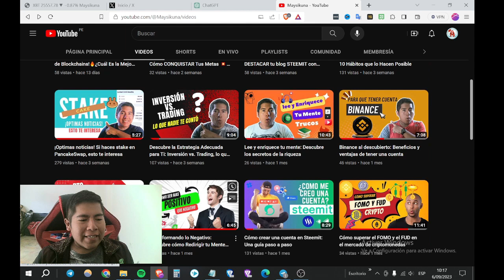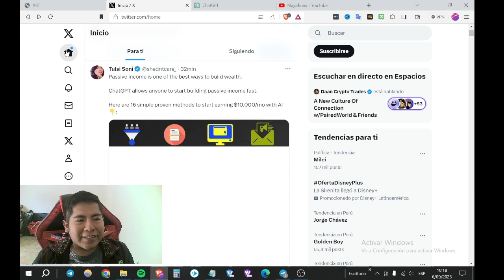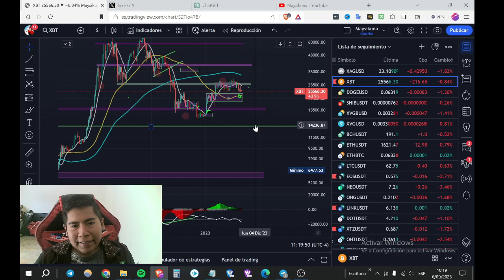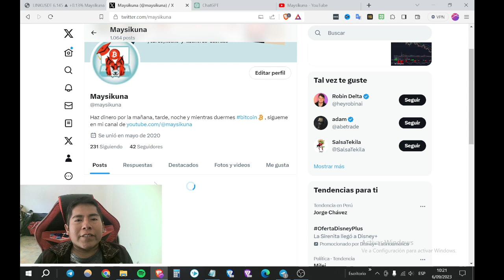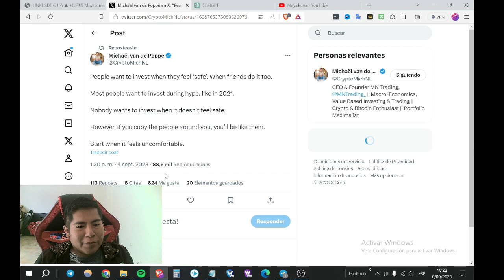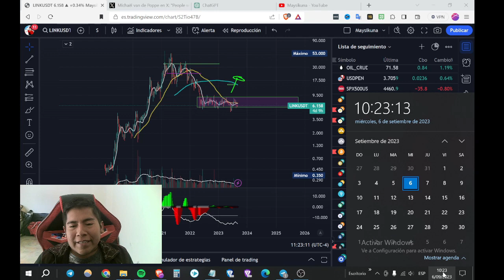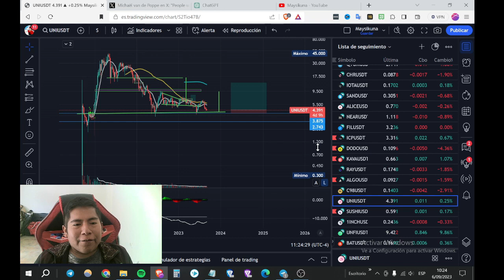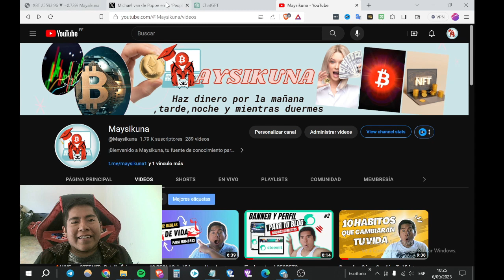Invierte en 2023: Por qué Ahora es el Momento Perfecto para Salir de tu Zona de Confort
¿Estás listo para dar un paso audaz en tu viaje financiero? En este video, exploramos por qué el 2023 se perfila como un año emocionante para los inversionistas que desean salir de su zona de confort. Descubre las razones detrás de la importancia de superar el miedo y la incertidumbre en las inversiones y cómo esto puede conducir a oportunidades significativas. Aprende estrategias y consejos valiosos para tomar decisiones financieras inteligentes en tiempos de cambio. No te pierdas esta oportunidad de expandir tus horizontes financieros y alcanzar tus metas.

¡Te invito a unirte a Binance, la plataforma líder en criptomonedas! Regístrate con mi enlace de referido y obtén un 10% de comisión en cada transacción. ¡Haz crecer tus ingresos mientras exploras el emocionante mundo de las criptos!

¡Bienvenido a Maysikuna, tu fuente de conocimiento para hacer dinero con Bitcoin y criptomonedas en cualquier momento del día! Aquí exploramos estrategias innovadoras para generar ingresos pasivos, desde la mañana hasta la noche e incluso mientras duermes. Descubre cómo transformar tu vida financiera con tips, análisis y secretos del mundo de las criptos. Prepárate para liberar tu potencial económico y alcanzar la libertad financiera. ¡Únete a nosotros en este emocionante viaje hacia el éxito con Bitcoin y las criptomonedas! 💰🚀